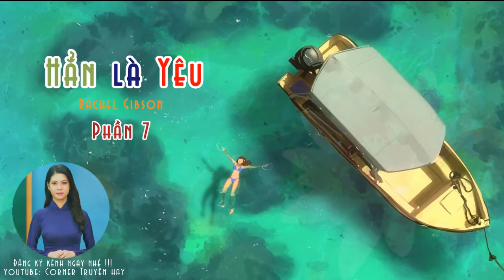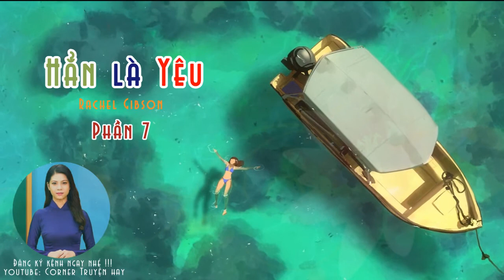💗 Hẳn là yêu - Tiểu thuyết ăn khách tại USA - Phần 7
🎧 Tác giả: Rachel Gibson - Tiểu thuyết gia văn học lãng mạn hiện đại ăn khách nhất tại Mỹ.

Điều không may xảy đến với cảnh sát chìm Joe Shanahan xảy ra vào một buổi sáng khi anh nhìn chằm chằm vào khuôn mặt của cô nàng khả nghi cực kỳ quyến rũ Gabrielle Breedlove. Cô đã thổi bay vỏ bọc của anh - hạ gục anh với một bình xịt tóc - và giờ nhiệm vụ mới của anh là giả vờ làm bạn trai của cô. Nhưng trải qua càng nhiều thời gian với vẻ đẹp hoàn toàn không thễ cưỡng lại được của cô đã gây nên những rắc rối không thể ngờ. Ngoài ra, để khiến cho mọi việc ngày càng rối rắm hơn, các chị gái thích mai mối của anh lại lựa chọn mua đồ sứ làm quà cưới cho anh.

Vẻ ngoài ủ ê và cơ bắp căng cứng bên dưới lớp áo phông của Joe nhìn thật thuận mắt, nhưng làm thế nào Gabrielle lại có thể bị thu hút bởi anh chàng thám tử với vẻ mặt khinh khỉnh, người kiên quyết tìm kiếm các bằng chứng để bắt giữ cô cơ chứ? Song, anh ta vẫn xâm nhập vào các giấc mơ của cô và khi họ chia sẻ những trải nghiệm tuyệt vời bên nhau, Gabrielle biết đó hẳn là yêu.